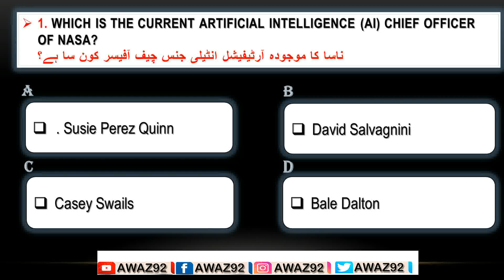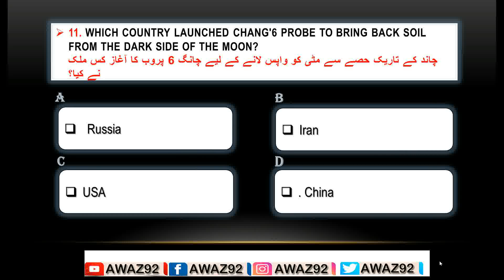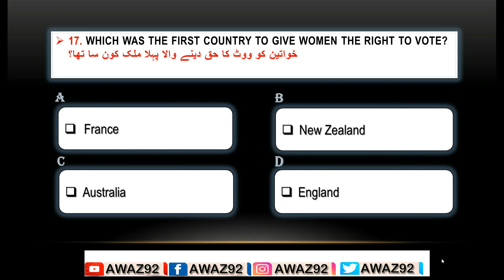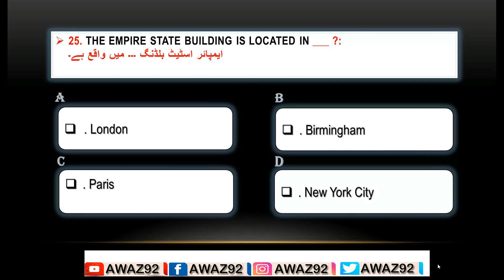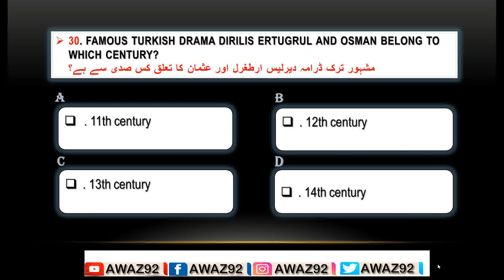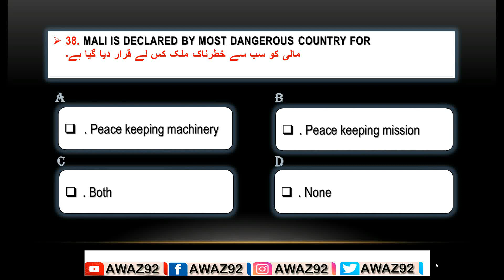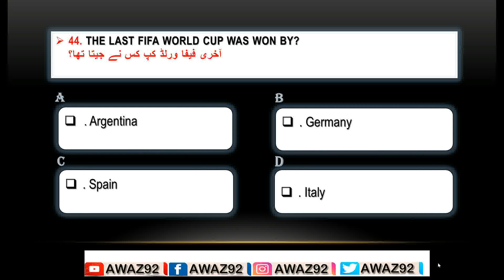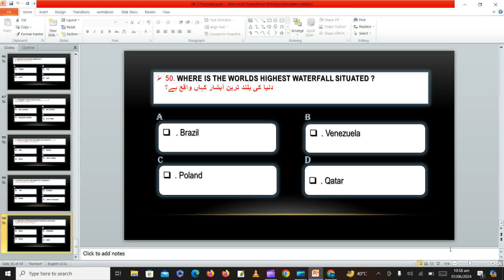Part-7 Most Repeated General Knowledge Mcqs | important gk mcqs |ppsc kppsc fpsc nts issb css pms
Part-7 Most Repeated General Knowledge Mcqs | important gk mcqs | For ppsc fpsc nts issb css pms
Hello viewers this is 6th part of Gk Mcqs 1000 Series, in this video we tried to provide you Best, important, most repeated General Knowledge Mcqs For your Competition exams preparation, this video specially for aspirants who tried to achieve their goals regarding jobs specially,for ppsc kppsc  fpsc nts issb css pms in govt jobs,
so must watch our GK McQS Series to archive your goal, this channel well help to achive your destiny, this video include mentioned below in urdu/hindi
important gk mcqs | For ppsc fpsc nts issb css pms
top 1000 general knowledge mcqs
Part-7 Most Repeated General
 Knowledge Mcqs | important gk mcqs | For ppsc fpsc nts issb css pms
islamic mcqs
gk mcqs
important general knowledge gk mcqs
top gk mcqs
Are you gearing up for PPSC, NTS, PMS, CSS, or FPSC exams? Look no further! Our comprehensive General Knowledge Multiple Choice Questions (GK MCQs) collection is your ultimate resource to crack these competitive exams with confidence.
Part-6 Most Repeated General Knowledge Mcqs | important gk mcqs | For ppsc fpsc nts issb css pms

🔍 Why Choose Our GK MCQs Collection?
✅ Extensive Coverage: Our MCQs span a wide range of topics, ensuring you're well-prepared for diverse exam subjects.
✅ Up-to-Date Content: Stay current with the latest information as our questions are curated for the year 2023.
✅ Strategic Approach: Designed to help you not just memorize but understand concepts for effective exam preparation.
✅ Proven Success: Join the ranks of successful candidates who aced their exams using our MCQs.
questions and answersgk questions and answers
📚 What's Inside?

🧠 General Knowledge: Covering history, geography, science, current affairs, and more.
📊 Data Interpretation: Sharpen your analytical skills with data-based questions.
🌐 International Affairs: Stay informed about global events and trends.
most important gk mcqs

📚 Aspirants preparing for PPSC, NTS, PMS, CSS, FPS exams.
🎓 Students seeking a comprehensive GK resource for competitive exams.
🤓 Anyone looking to enhance their general knowledge for personal growth.
Don't just pass; excel in your competitive exams with our proven resources.
Don't forget to our channel awaz92

Fb\Voiceofpakistan
Category
Education
Standard YouTube License
SHOW LESS

Fb\Voiceofpakistan
Category
Education
Standard YouTube License
SHOW LESS